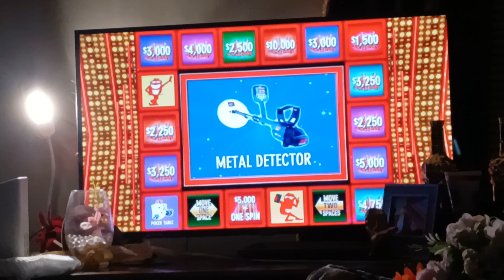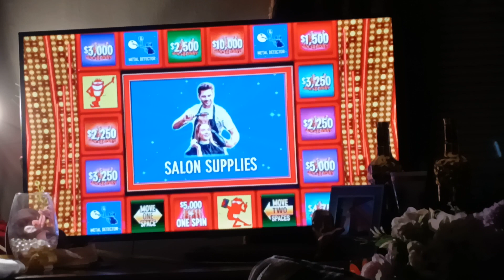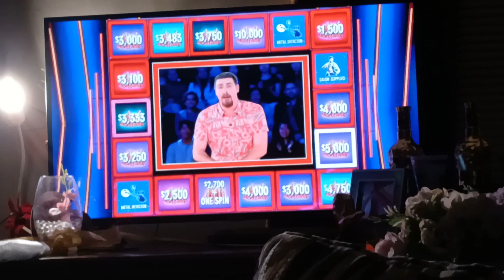Watching Press Your Luck On A Monday Night!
Season 5 of Press Your Luck on ABC starts with a bang!